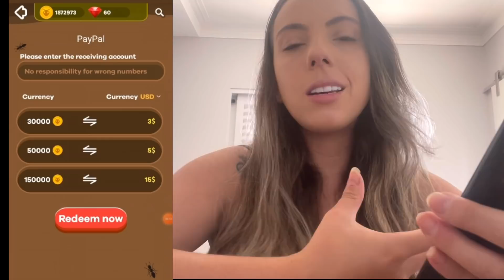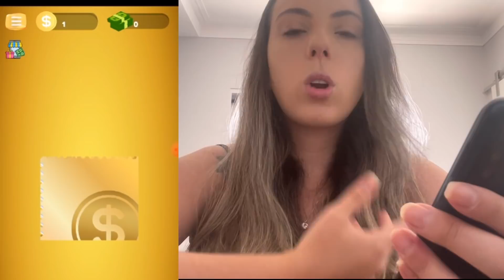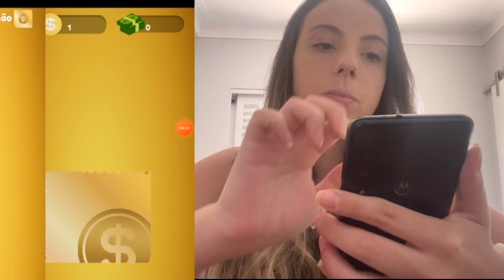2 APPS QUE PAGAM NO MESMO DIA (NO PIX) SAQUE HOJE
Aplicativo novo que dá dinheiro. Aprenda a ganhar dinheiro jogando com esse app, jogo que dá dinheiro de verdade, em breve vou postar a prova de pagamento do app.
 Como ganhar dinheiro na internet de verdade? Eu te ensino.

ASSISTAM ATÉ O FINAL PRA APRENDER A  RECEBER!

LINK DO CURSO GRATUITO (GARANTA SUA VAGA ANTES QUE ACABE)

A última dica é a melhor. Vejam até o final!

Código para entrar ganhando 1117942